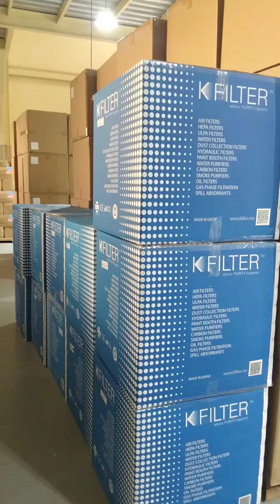Absolute HEPA Filter I High temperature HEPA filters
Brain series AS (Aluminum separator ) High efficiency Particulate Air filters (HEPA), the most efficient    air filters are specifically designed to remove airborne contaminants
 in critical areas where high efficiency filtration is required such as a  hot air is used during the production process
 like ecology unit